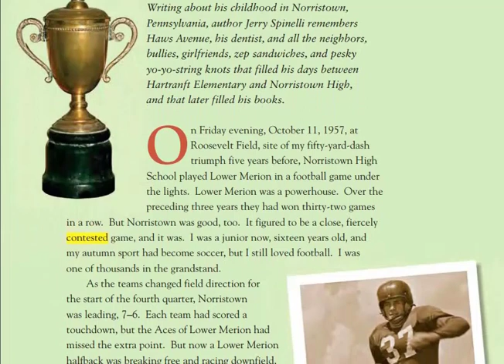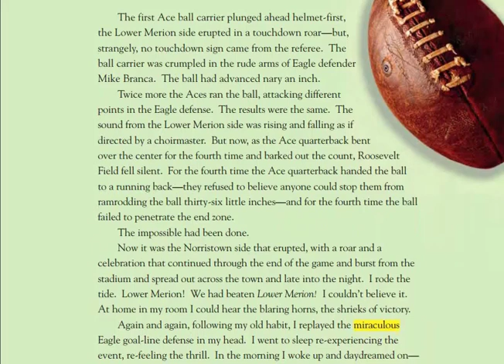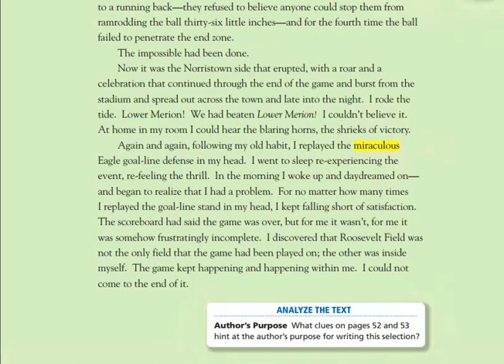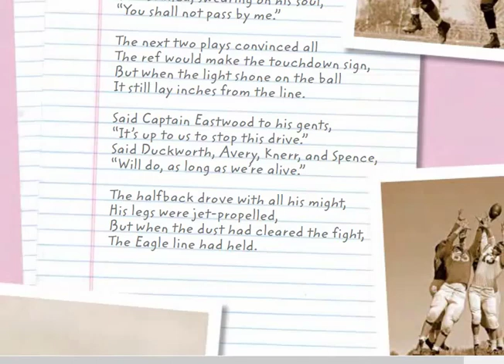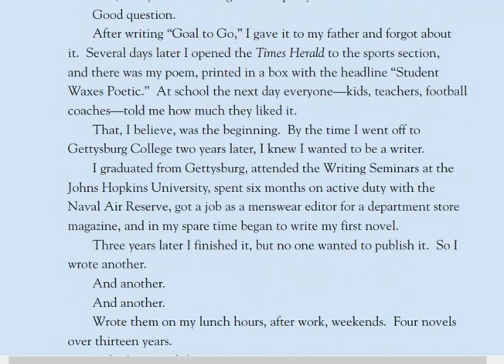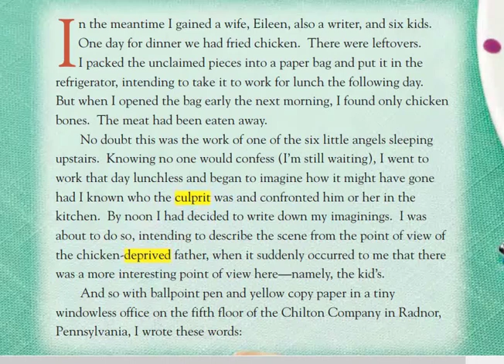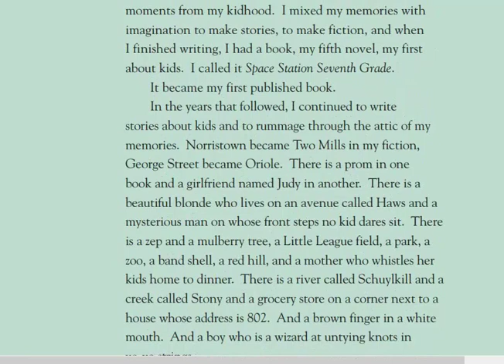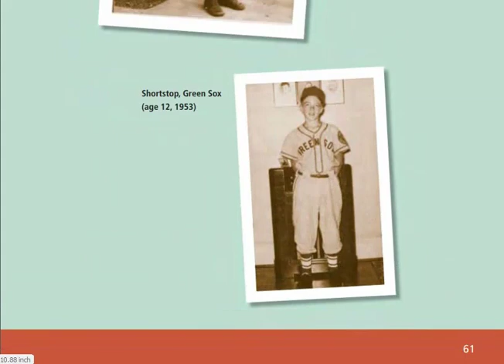Journeys grade 6 lesson 2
Knots in my yo-yo string